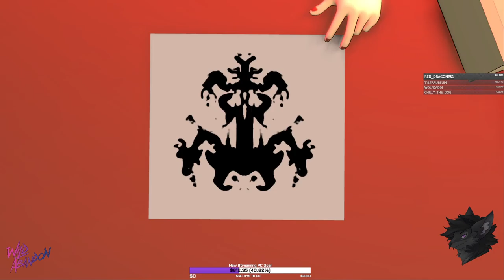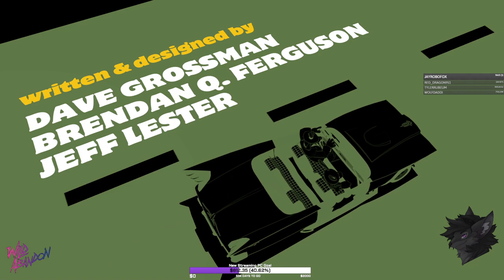Sam & Max Stream (Part 1)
Stream from playing Sam & Max: Save the World

Just having some goofy fun, and maybe getting stuck a little once and a while x3